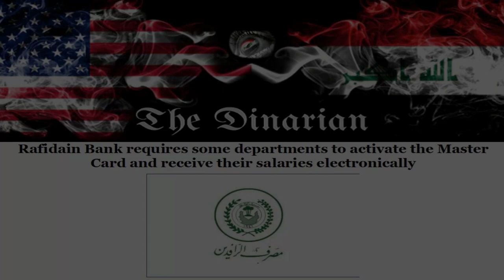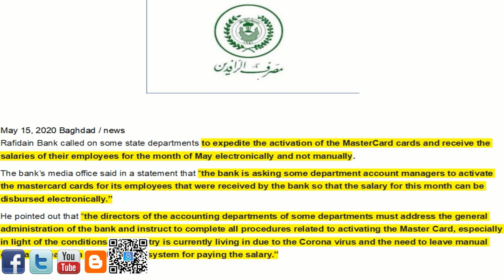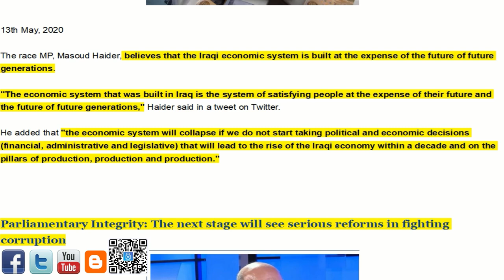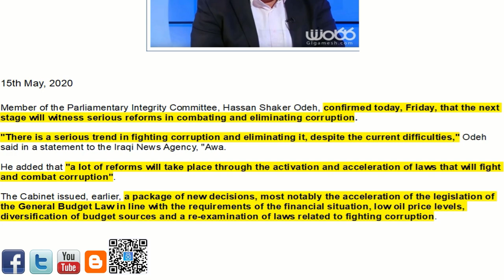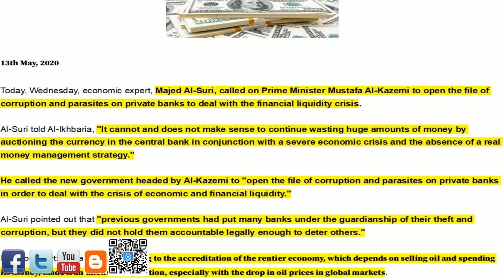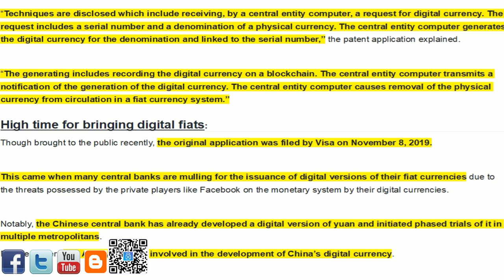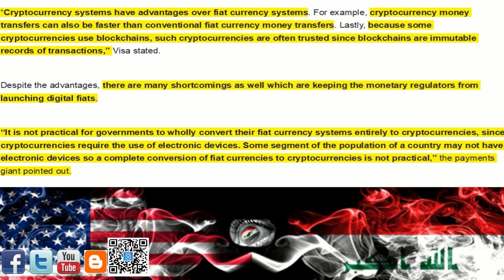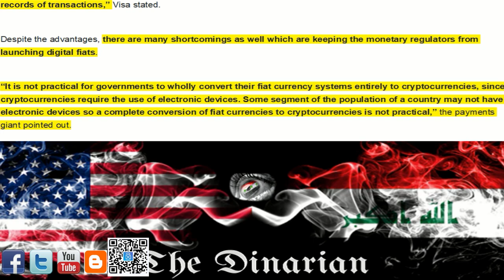🇮🇶🇮🇶 Electronic Banking Push/Iraqi Economics/The Next Stage/Visas Patent-Digital Fiat Currency 🇮🇶🇮🇶